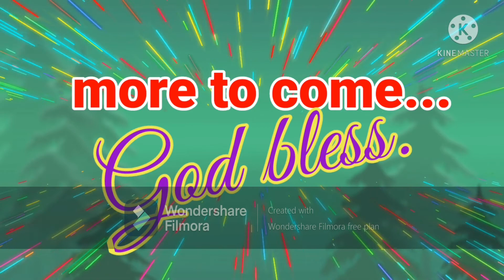Mang Rufo TRAVELS and MUSICS: I NEED YOU Mang Rufo cover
Hello folks...This Mang Rufo YouTube channell is all about musics and travels.